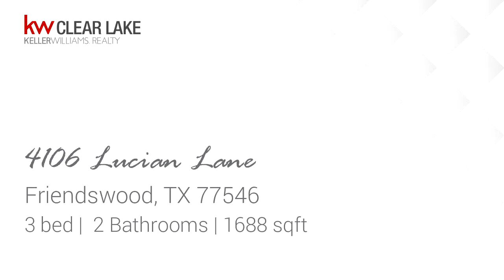Residential for sale - 4106 Lucian Lane, Friendswood, TX 77546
Great rental in Friendswood. , NICE SIZED YARD, FAMILY FRIENDLY NEIGHBORHOOD WITH LOCAL PARK IN WALKING DISTANCE.  GRANITE Countertops, AND open to family room. - Large family room, covered patio for outside enjoyment. YOU WON'T WANT TO MISS THIS ONE!!  AVAILABLE 6/10/19 - full make ready will completed once the current tenants vacate the property. refrigerator is included.

Bedrooms: 3
Bathrooms: 2
Square Feet: 1688
Price: $1,600

05/22/2019 11:29:23 pm

Last modified: